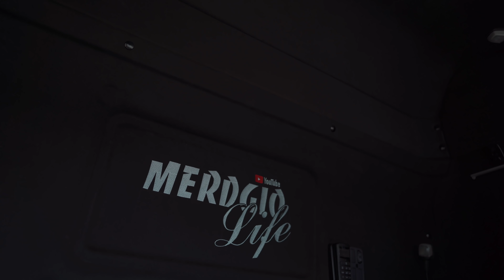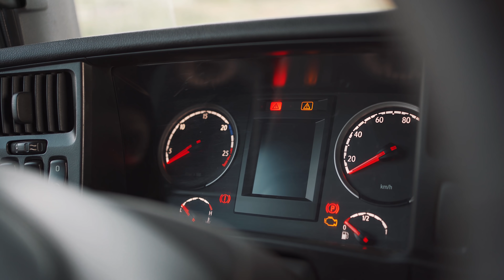Вся правда о Гриффине!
Всем привет, меня зовут Екатерина Миронова, и я очень рада видеть вас на моем канале Merdgio Life. Здесь вы увидите много интересного из моих путешествий, работы и повседневной жизни. Моя трудовая деятельность связана с поездками – я дальнобойщица. Езжу в рейсы по различным городам России. Дальнобой моя основная работа, а увлечения - это грузовики Скания, Вольво, Ман, Даф, и все что с ними связано. Я постоянно учусь, мне интересны различные технические моменты, так я люблю узнавать много нового, и с радостью делиться с вами!